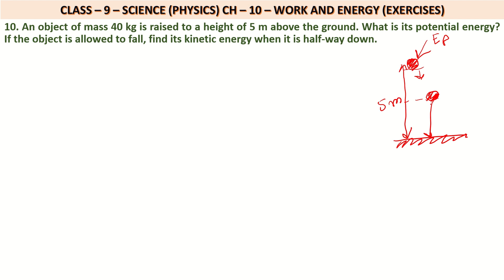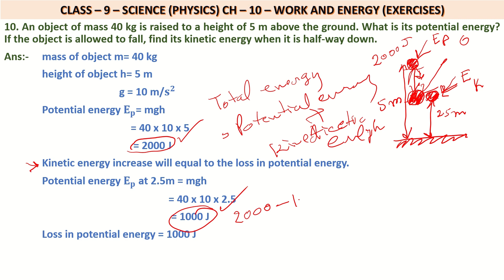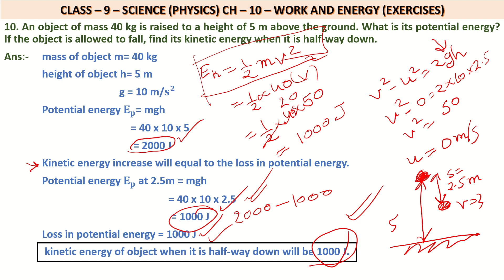Q.-10 NCERT Class 9 Science Chapter 10 Work and Energy Exercise Question 10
NCERT solutions for class 9 science chapter 10 Work and Energy Exercise Question 10
NCERT solutions for class 9 science chapter 11 Work and Energy Exercise Question 10
Welcome to our YouTube video on NCERT Class 9 Science Chapter 10 Gravitation, where we will be discussing the answers to the questions given on exercises.
10. An object of mass 40 kg is raised to a height of 5 m above the ground. What is its potential energy? If the object is allowed to fall, find its kinetic energy when it is half-way down.